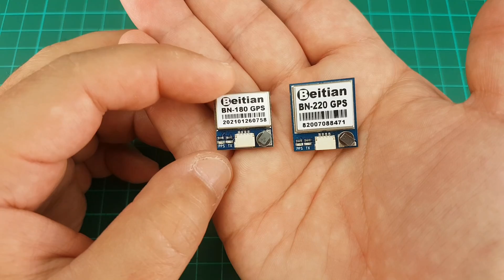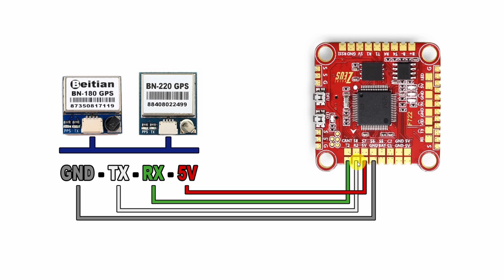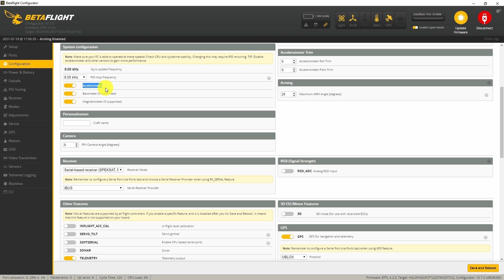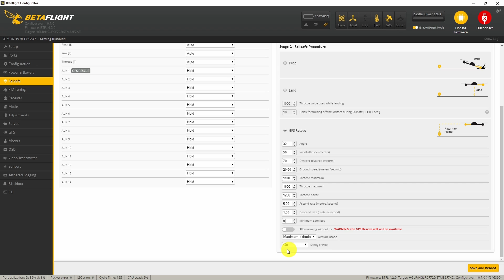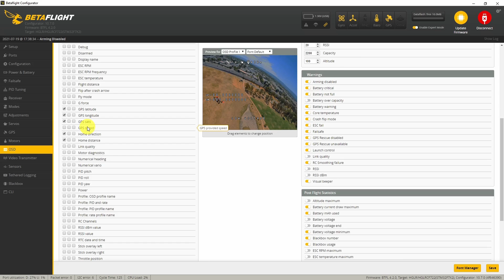Come collegare e configurare i GPS Beitian BN 180 e BN 220